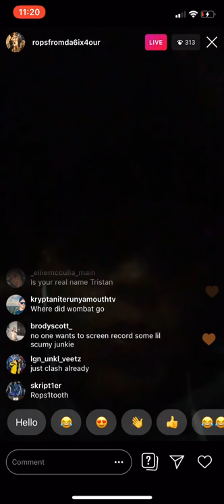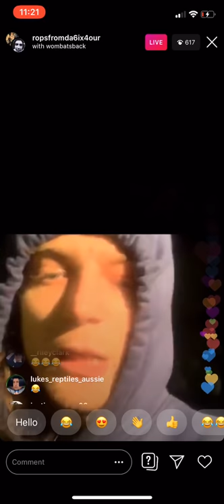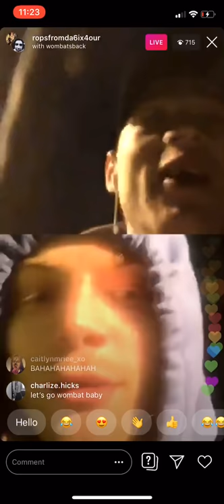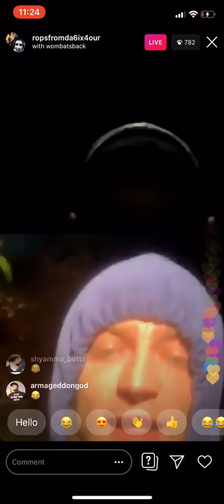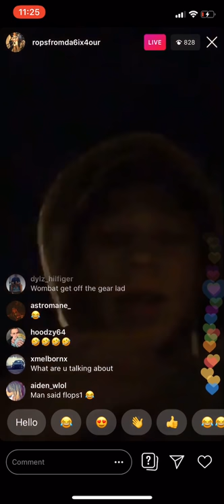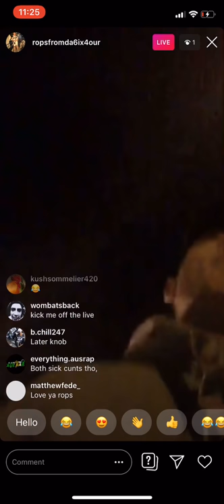Wombat and Rops1 beefing on live